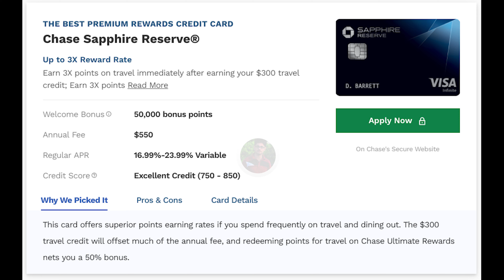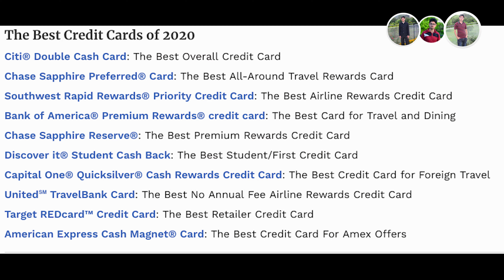.Top Best Credit Cards of 2020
Best Credit Cards due to Benefit